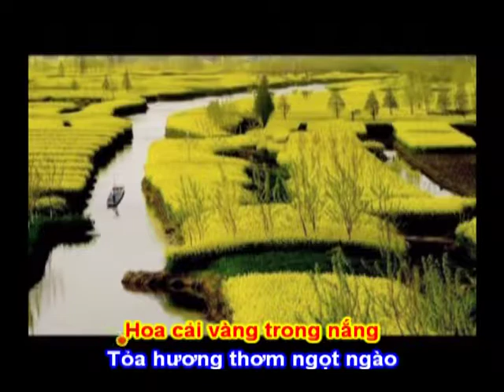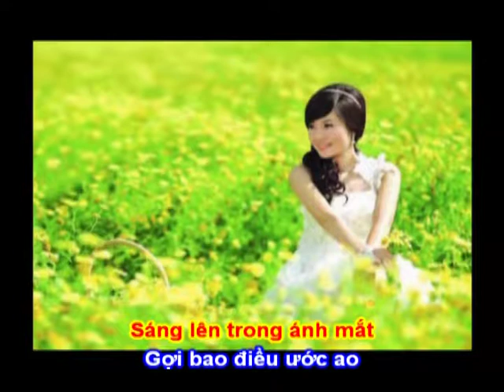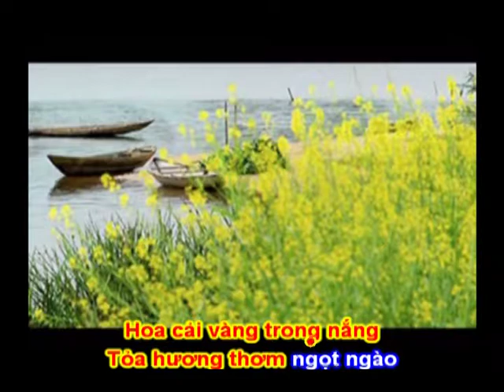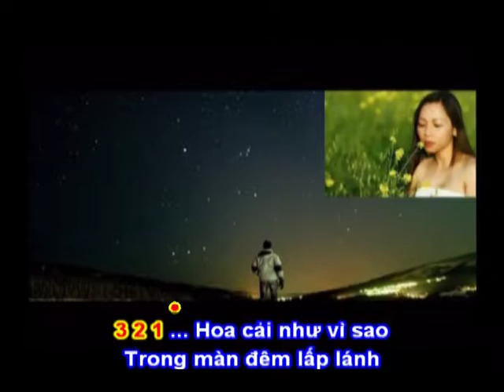MÙA HOA CẢI - Thơ : Hoàng Ngọc Thành - Phổ Nhạc : Hải Anh Karaoke 1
MÙA HOA CẢI

Một thời xa rất xa
Đã đi vào dĩ vãng
Không hẹn ngày trở lại
Mùa hoa cải nở hoa

Vẫn là em ngày ấy
Thơ dại và mộng mơ
Như ngọn gió trong lành
Mơn man mà sâu lắng

Hoa cải vàng trong nắng
Tỏa hương thơm ngọt ngào
Sáng lên trong ánh mắt
Gợi bao điều ước ao

Hoa cải như vì sao
Trong màn đêm lấp lánh
Sáng lên thật ngọt ngào.
Ôi! Hoa cải… và Em.